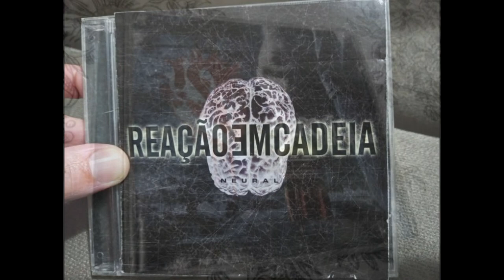História e curiosidade sobre a banda Reação em Cadeia #38